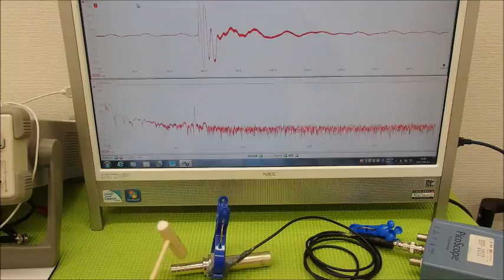オリジナル超音波システムの開発技術